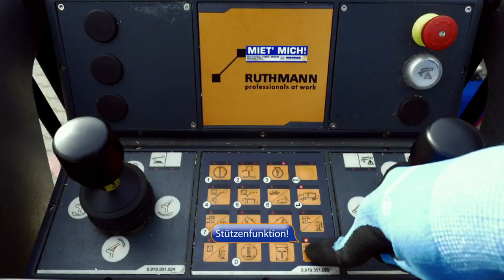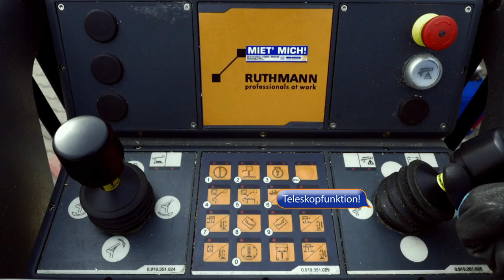Einweisung - LKW Arbeitsbühne 27m, Typ TB 270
Ihr Ansprechpartner:
Herr Jens Burrichter
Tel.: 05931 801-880